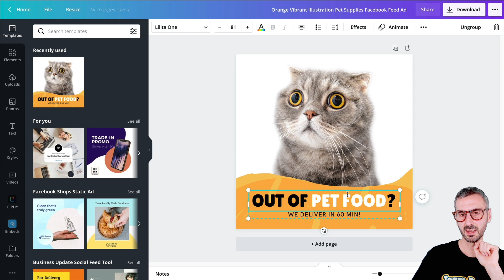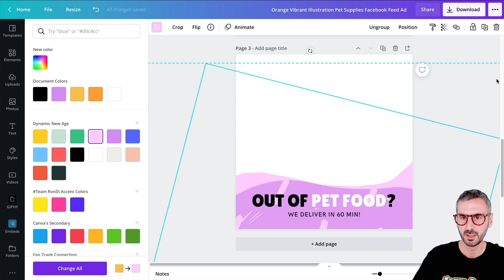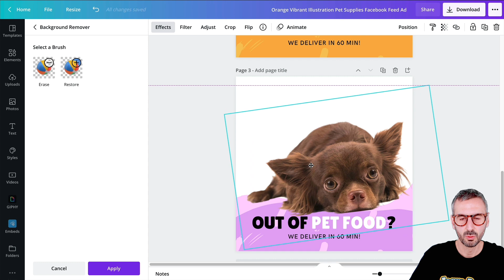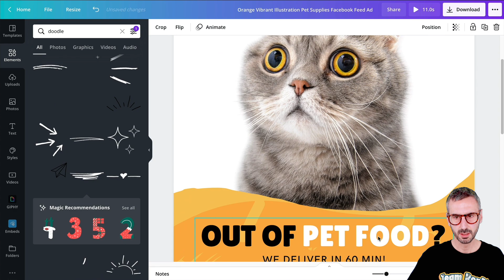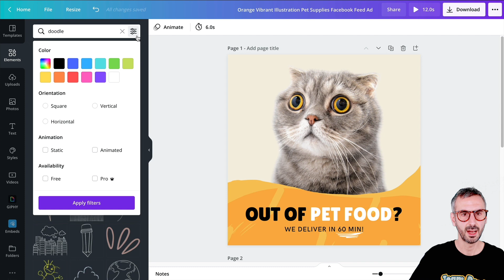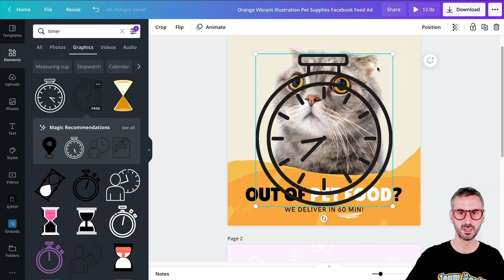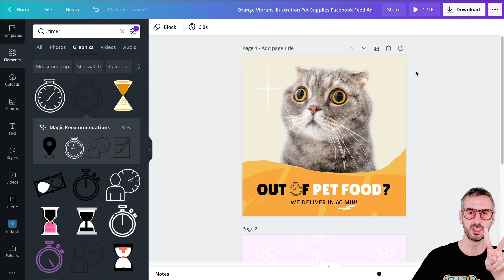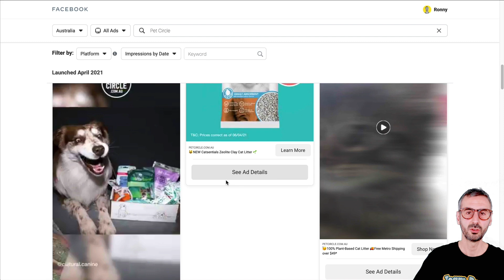How to Make ANIMATED Facebook Ads in Canva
🚀 Join the RonDi CoLab today and lock in our founding member price and a free 1:1 session!

In this tutorial, Ronny will show you how to make animated Facebook ads in Canva. Following these easy steps, you'll be able to create Facebook ads with animations: there's nothing like movement or videos to catch people's attention. Ready for this? Let's get started so that you can make your own animated ad for Facebook and rock it!

Psst... Ronny will show you a bonus tool towards the end of the video in order to help you be more competitive and get inspiration: make sure you don't miss it!

VIDEO CONTENT
00:00 Intro
00:54 Finding a template for your Facebook ad
02:17 How to custom your design
05:47 Add animation to your Facebook ad to make it more attractive
14:03 Let's see the final result

→ Did you like this tutorial? Was it helpful? What should our next tutorial be about? 🤓👇

That also helps and motivates us to keep on working hard! ;)

Ronny.
- Your Go-To Canva Guru -